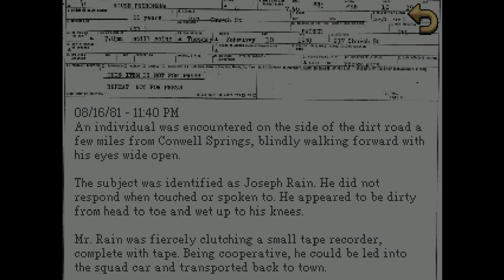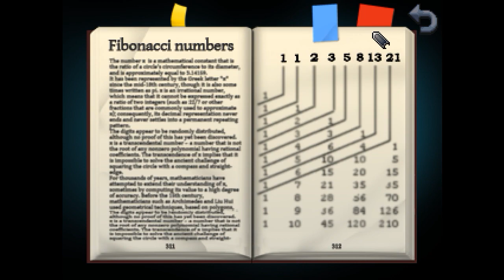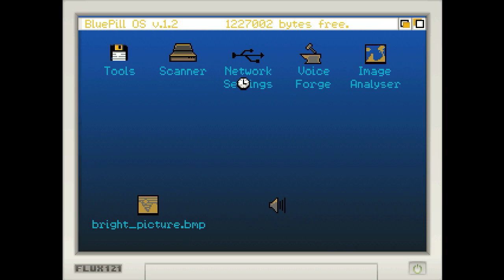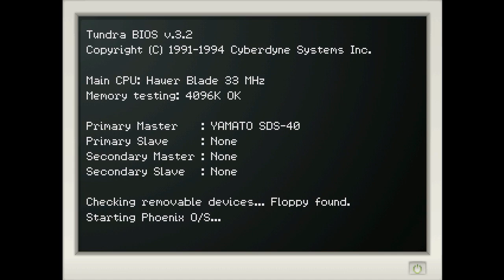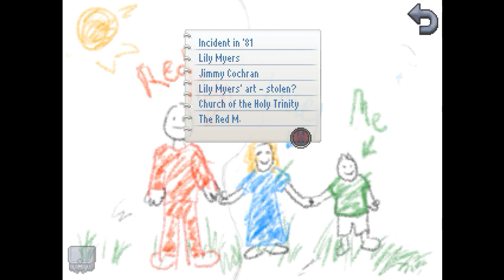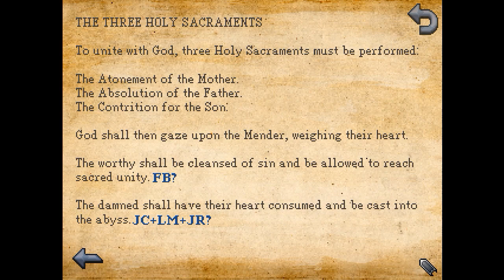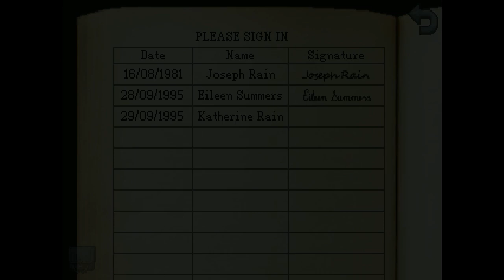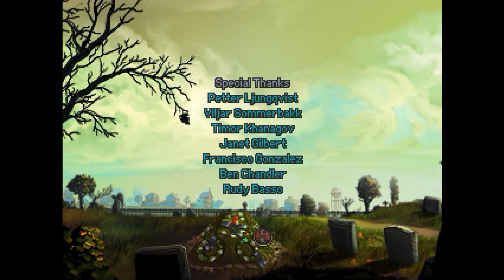Kathy Rain PC FULL GAME Longplay Gameplay Walkthrough Playthrough VGL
Full Game Longplay of Kathy Rain for PC. Complete Gameplay, Walkthrough and Playthrough.